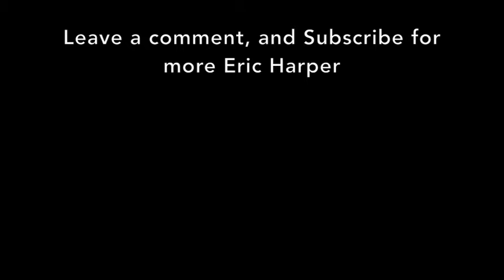Porto - The Very Best of Eric Harper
Originally written as part of my Song a Day series. This song truly embodies the city of Porto in Portugal where I studied classical music as a youth.

You can buy my album "The Very Best of Eric Harper"

Cheers!